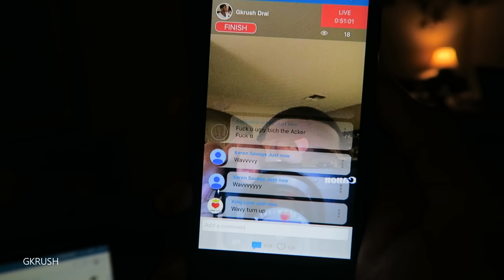UPDATE !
What else would you guys like to see :) ?